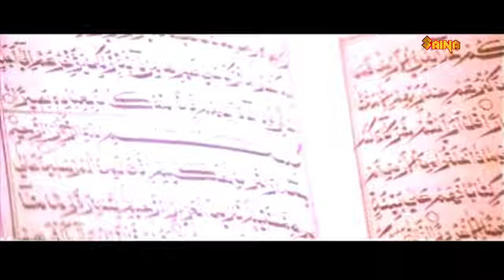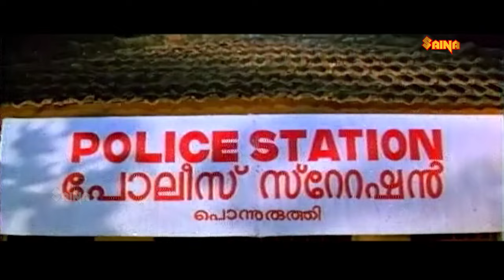ഉടുമ്പിന്റെ ചോര കുടിച്ച് വളർന്നവനാടാ ഭരതൻ...! | Manoj K Jayan | Malayalam Movie Scenes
MOVIE  : Kalapam
Manoj K. Jayan, Augustine, Rajan P Dev, Praveena and Siddique